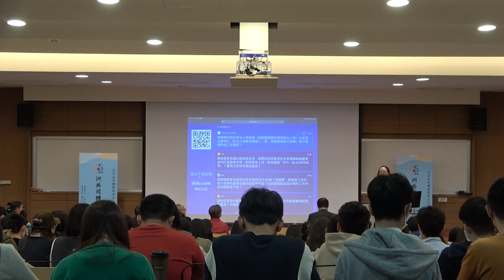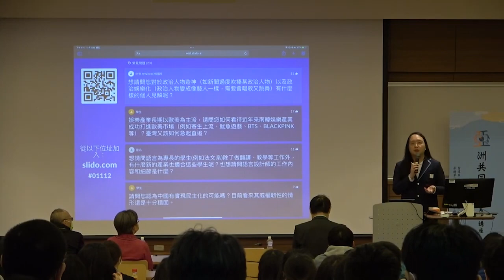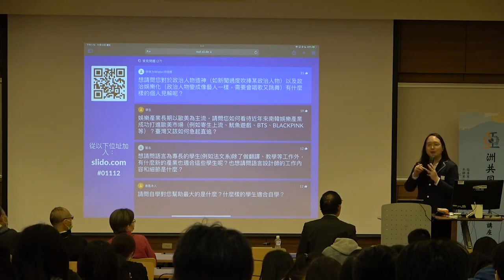[唐鳳演講]想請問對於政治人物造神以及政治娛樂化有甚麼樣的個人見解 #2021-11-12 中央大學亞洲共同體與東亞文化交流講座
想請問對於政治人物造神(如新聞過度吹捧抹政治人物)以及政治娛樂化(政治人物變成藝人一樣，需要會唱歌又跳舞)有甚麼樣的個人見解?
沒有好處
媒體，點閱率
簡化某個人的功勞
簡訊實聯制

#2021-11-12 中央大學亞洲共同體與東亞文化交流講座